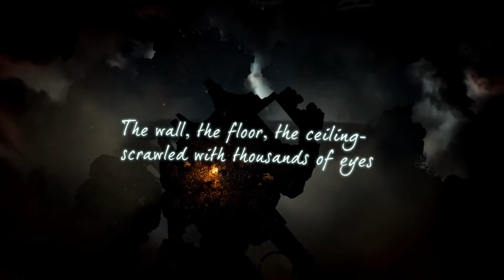Sunless Skies Sovereign Edition Gameplay Trailer PS4 2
THE SKIES ARE YOURS

Captain a spacefaring steam locomotive, as a new Victorian empire takes to the stars! Lead your hapless crew into trouble – and out of their minds. Barter for barrels of time. Smuggle souls. Pause for cricket and a cup of tea.

Unfettered by gravity, the Victorian Empire reaches across the skies. The stars are the Judgements: vast intelligences that govern all things. But they are dying.

Create your past. Choose who you were before you became a skyfarer. Most of your captains will die. Each will leave their mark on the world.

Explore a beautiful, hostile world. This is a standalone story set in the Fallen London universe, as seen in Sunless Sea.

Improve your locomotive. It is all that stands between you and the Heavens.

Populate your ship with officers. Fight marauders. Survive starvation, madness and terror.

Will you support Her Majesty's empire, or the rebels who mean to dismantle London’s rule? Pick your side wisely, for you might be the one to tip the balance of power…